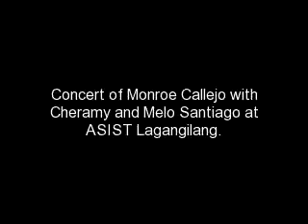"BABAE" background song. Monroe's Concert In ASIST LAGANGILANG, ABRA.